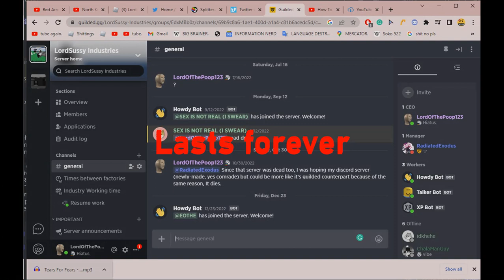LordSussyIndustries, oh LordSussyIndustries..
「My eggs are...」

free twitter blue 2023
free twitter blue 2022
free twitter blue 2024
free ron private server 2024
free ron private server march 2023
free ron private server april 2023